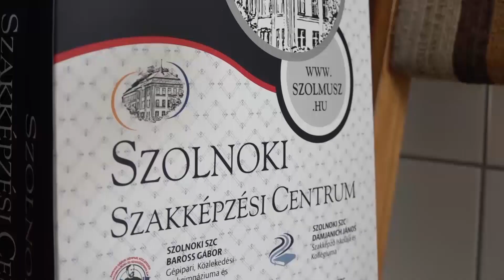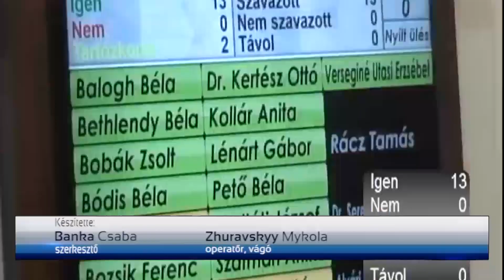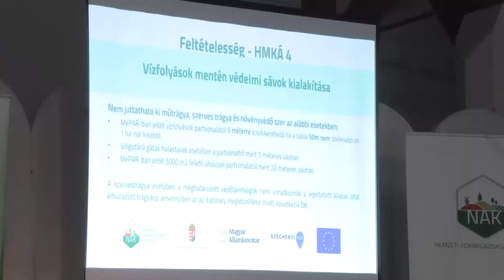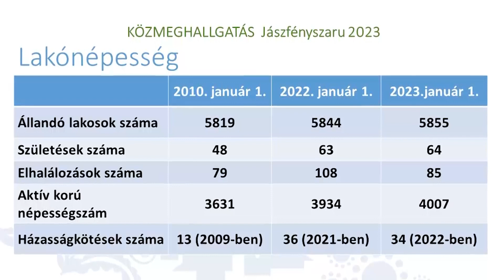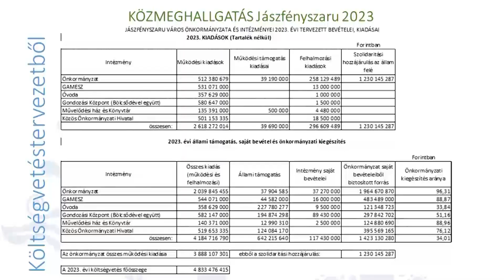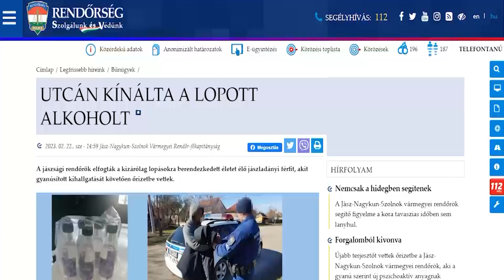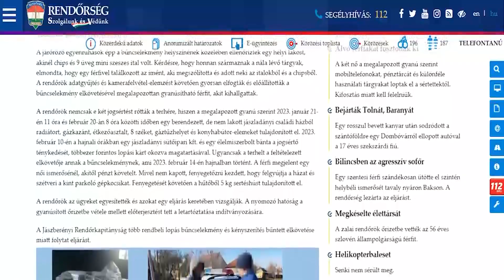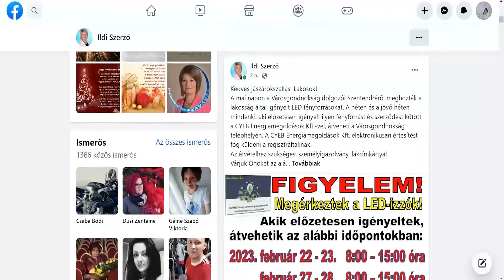HÍR18 - A JÁSZSÁG HÍRADÓJA - 2023.02.24.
Röviden híreinkből: Ellenszavazat nélkül fogadták el a jász főváros költségvetését. Készül a 2007-ig terjedő közös agrárpolitika. A cél a fenntartható és versenyképes hazai agrárium. Jászapátin tanácskoztak a gazdák. "Jégre fel!" ügyességi sportverseny a Klapka szervezésében.

Időbélyegek:
00:00 - Intro
00:49 - ELLENSZAVAZAT NLKÜL FOGADTÁK EL A VÁROS KÖLTSÉGVETÉSÉT
06:46 - KÖZÖS AGRÁRPOLITIKA 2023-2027 - NEMZETI AGRÁRGAZDASÁGI KAMARA
11:51 - KÖZMEGHALLGATÁSON MUTATTA BE JÁSZFÉNYSZARU 2023-AS KÖLTSÉGVETÉSÉT A VÁROS ÖNKORMÁNYZATA
15:56 - LOPÁSOK, BETÖRÉSEK A JÁSZSÁGBAN
19:36 - MEGÉRKEZTEK JÁSZÁROKSZÁLLÁSRA A LED-CSEREPROGRAM IZZÓI
20:23 - CSEHOV KOMÉDIÁK A JÁSZAPÁTI PÁJER ANTAL MŰVELŐDÉSI HÁZ SZÍNPADÁN
21:59 - JÉGRE FEL! ÜGYESSÉGI SPORTVERSENY JÁSZBERÉNYBEN
25:17 - Outro